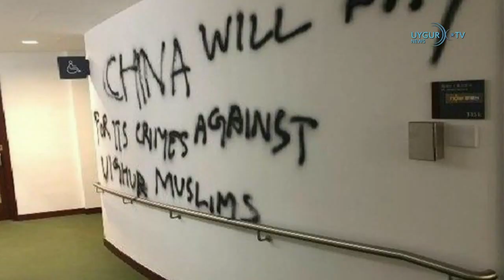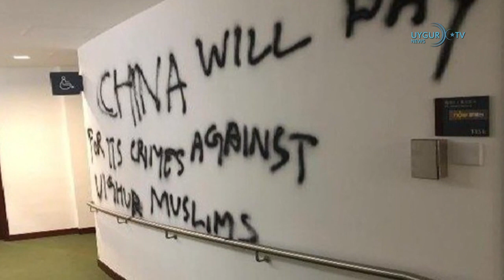07.07.2019 Главные новости дня ETIC